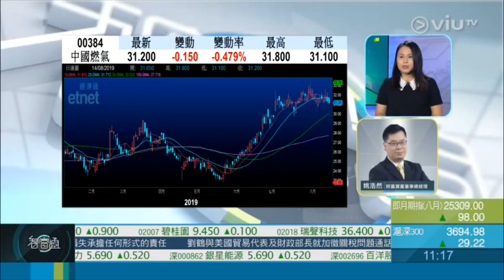2019年8月14日《智富點評》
2019年8月14日《智富點評》

近期港股冇咩氣力，要搵跑贏大市的板塊的確不易。而Patrick 姚浩然今日同我哋觀眾分析咗一隻可以望下的股份🙏🏻☺